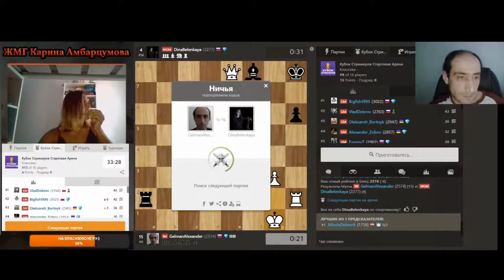И У НАС ПРОДОЛЖЕНИЕ ИСТОРИИ // КУБОК СТРИМЕРОВ Chess.com // Александр ГЕЛЬМАН vs Карина АМБАРЦУМОВА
Кубок стримеров Chess.com: стартовая арена 26/07/2020

Радостные Шахматы
Международный мастер IM Александр Гельман

KarinaChess
Женский международный гроссмейстер, международный мастер IM WGM Карина Амбарцумова